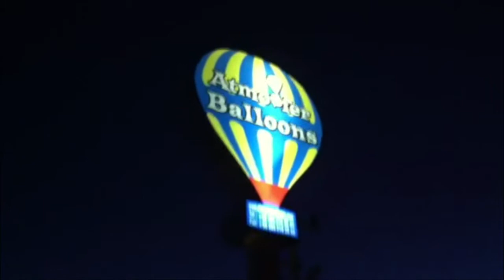Esperado viaje en globo